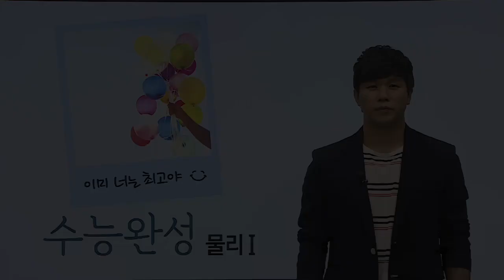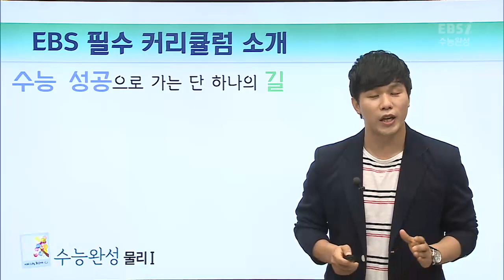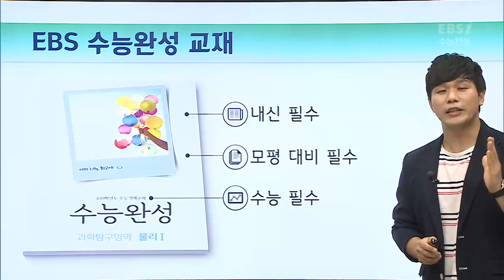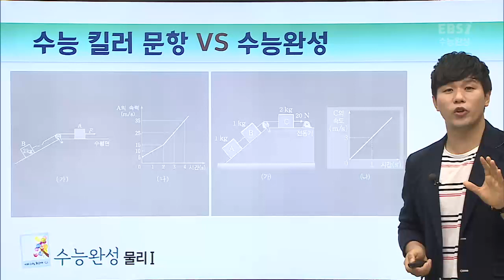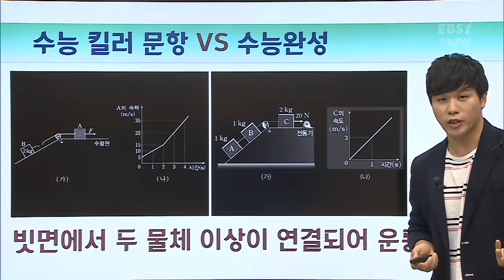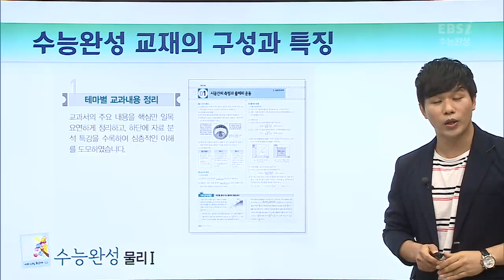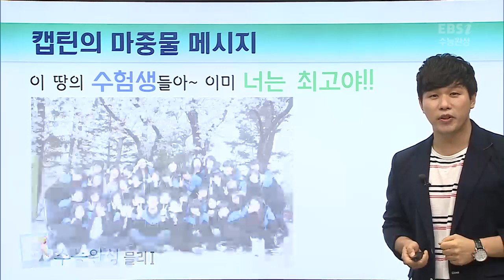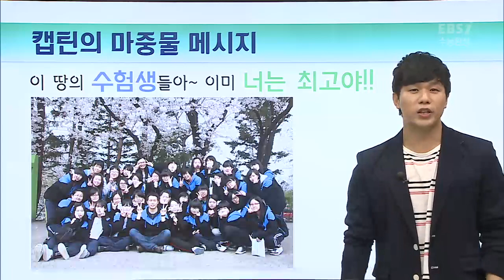OT [EBS 2019 수능완성] 장동호의 물리 Ⅰ